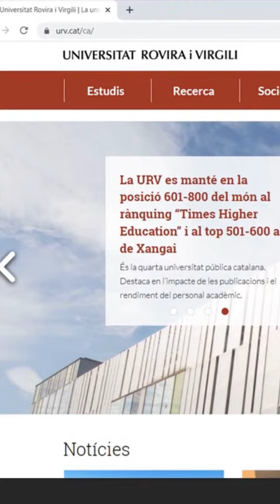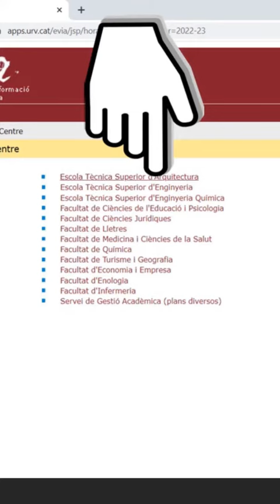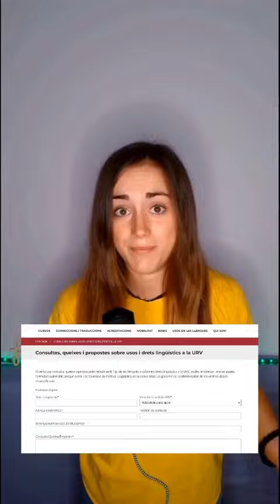El dret a la seguretat i a la transparència lingüística